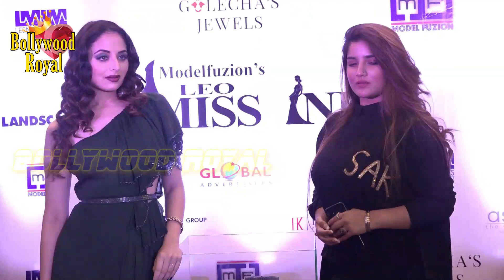Zoya Afroz Unveils Crown Exclusively Designed By Golecha Jewels